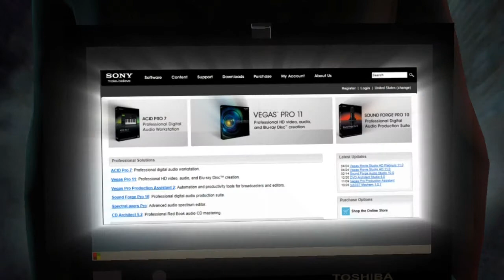2013 Passion Competition Promo1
The first promo video for the video category of the 2013 Harb40 Passion Competition,

Written by Craig 'Harb40' Harbison
Created and edited by Josephkw
Narrated by Roger Strange-Burlong